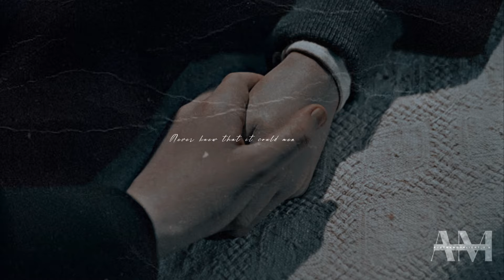Harry & Hermione • Love Me Like You Do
Watch to the end, 1080p quality with Headphones/Earbuds, please.

Mainly for: ‎@tatlaweshka  ,but it's for every harmione fan.

Movie/Tv Show: Harry Potter
Character(s)/Pairing(s): Harmione